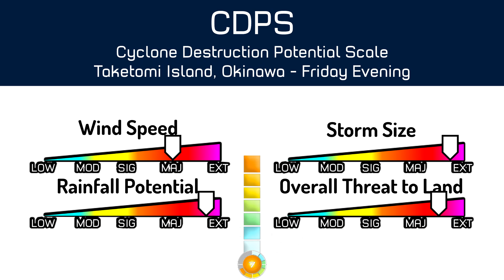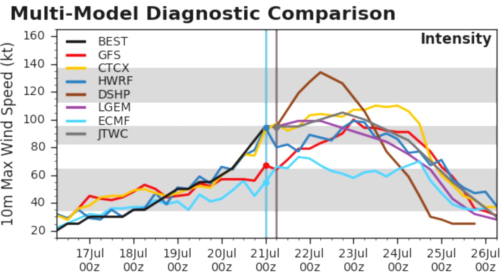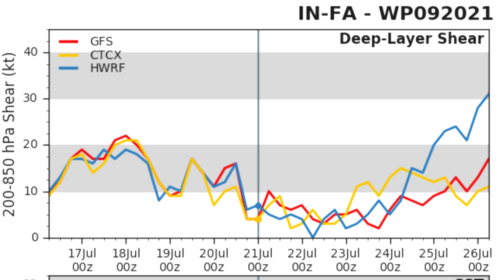Typhoon In-fa, Now a Category 3 Storm moving closer to Ryukyu Islands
Typhoon In-fa strengthened lately to a category 3 according to F13 estimates. It will move through the southern Ryukyu islands and then make landfall in China, causing torrential rainfall as it is expected to stall there.